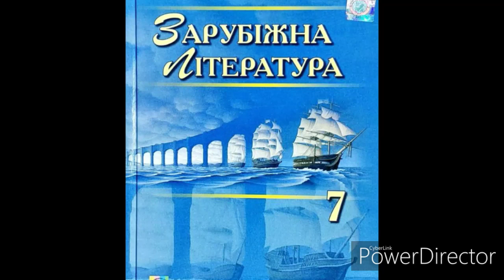Зарубіжна література//7 клас//ст 104-107//"Альпійська балада"//Гл 10.//В В.Биков.